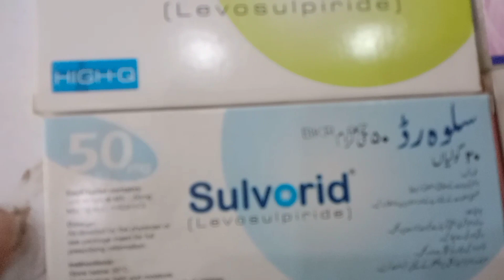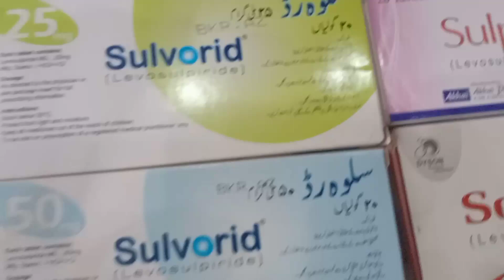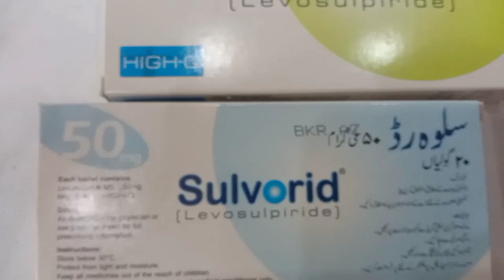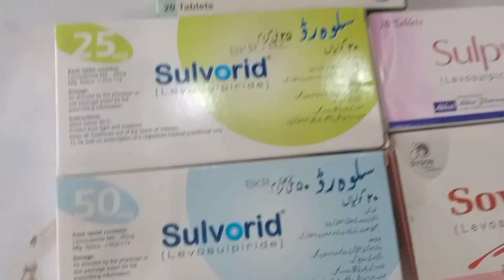levosulpride how to use"Why You Need to Know About Levosulpride: Secret Tip You've Been Missing!"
Levosulpiride 25mg and 50mg is the composition of sulvorid tablets. sulvorid tablets are used for Erosive esophagitis or stomach acidity, Osmotic Order, Depression and to enhance sex timing. For common use you may use levosulpiride 25 mg but in sever condition you may also uses levosulpiride 50mg. levosulpiride depression Erosive esophagitis Levosulpiride dose for depression | levosulpiride in urdu,levosulpiride 25 mg | levosulpiride brand name |medicine reviews | Levosulpiride)Uses | Sulvorid(Levosulpiride)Uses Side effects Dose In Urdu | Levosulpiride Use For erosive Esophagitis | Levosulpiride | levosulpiride 25 mg | levosulpiride 75 mg uses in hindi levosulpiride sr capsules | levosulpiride tablet | levosulpiride uses | levosulpiride pice | levosulpiride side effects | levosulpiride dose | levosulpiride in Urdu | levosulpiride 25 mg in hindi..Levosulpride is having neuroleptic and prokinetic properties. Levosulpride is manufacture in levosulpride tablet and levosulpride injection form.
Levosulpride tablet strength
1. Levosulpride 25 mg tablet
2. Levosulpride 50 mg tablet
3. Levosulpride 75 mg tablet
4. Levosulpride 100 mg tablet
5. Levosulpride 150 mg tablet
Levosulpride tablet brand name are
1. Lesuride tablet | lesuride 25 mg tablet | lesuride od 75 mg
2. Nexipride tablet | nexipride 25 | nexipride 50
3. Neopride tablet
4. Levazeo tablet with many other
There is a great confusion of l Levosulpride tablet uses | Levosulpride dose and many more. In this video your all doubt will be clear we learn about Levosulpride tablet complete information including
1. Levosulpride brand name
2. Levosulpride tablet strength
3. Levosulpride 25 mg uses | lesuride tablet used for
4. Levosulpride tablet side effects
5. Levosulpride tablet contraindications
6. Levosulpride dose and many more in hindi/urdu.